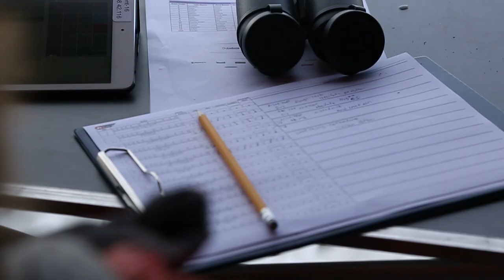How Freeriding is Judged on the Freeride World Tour | FWT23 Judging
When it comes to freeriding, we all know that there are different terrains and different ways to express oneself within a terrain.

The goal of this judging system is to allow any style of riding to win on any given day. Whether a rider’s strength is steep terrain, big airs, technical tricks or speed, each style should be able to win if on that day, the rider simply showed the most impressive run utilizing his own strengths.  Riders shouldn’t have to adapt their riding to a system; the system should be adapted to  freeriding. So how can we create a judging system that is both fair and not restrictive? Freeriding encounters the same dilemma as other disciplines such as surfing, skateboarding or freestyle skiing/snowboarding. These respective sports have all gone through their own distinct experiences and     it is interesting to see that they all ended up with similar judging systems: systems with overall impression scores, given mostly by former riders respected by the new active generation.